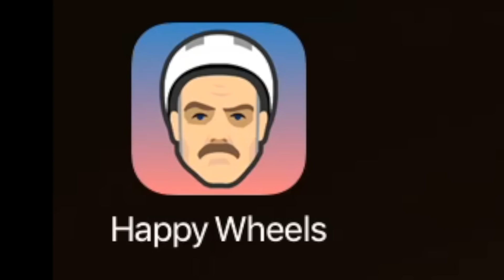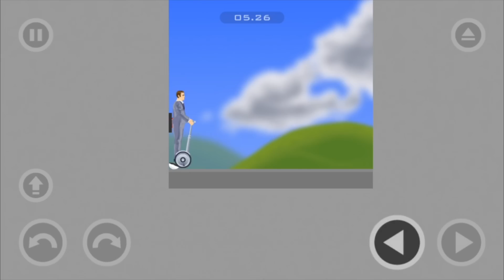【happywheels】絶対に笑ってしまう閲覧注意ゲームwww【きおハル】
今回プレイしているゲーム：happywheel